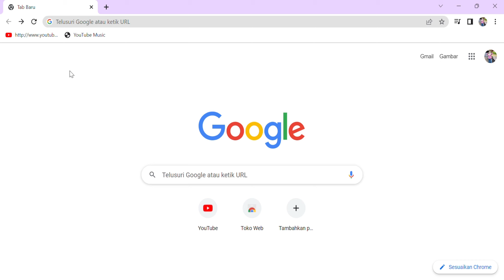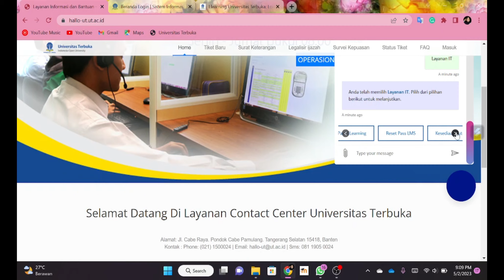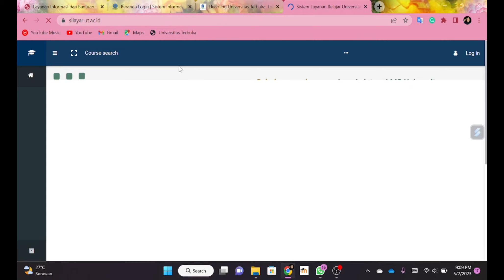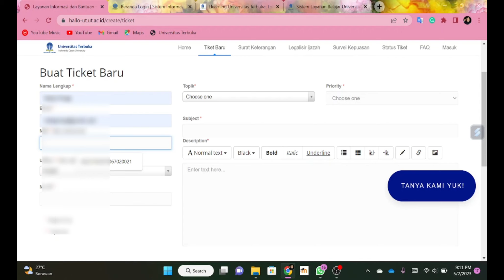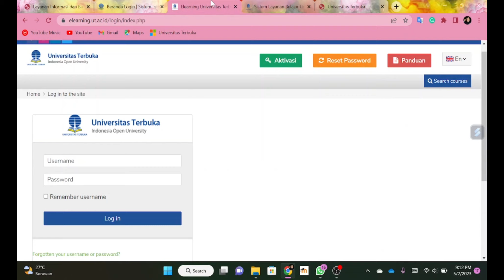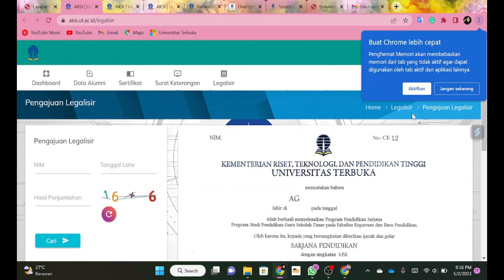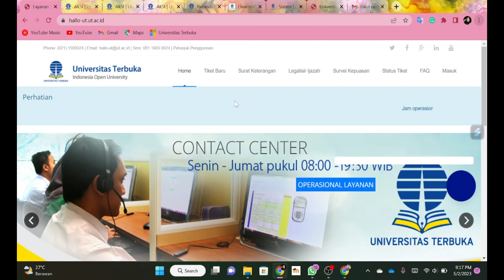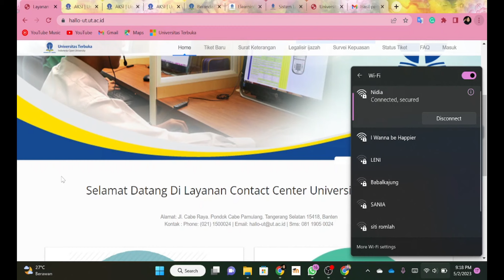Cara Memanfaatkan Hallo UT untuk Semua Kebutuhan Mahasiswa | Reset Password, Minta Dokumen, dll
Hallo semuanya, di video ini saya akan memberikan Tutorial Cara Memanfaatkan Hallo UT untuk Semua Kebutuhan Mahasiswa. Seperti Reset Password, Minta Dokumen, Perbaikan Sistem, Bertanya, dll

Silahkan simak videonya baik-baik dan pastinya simple banget. Regis matkul harus dilakukan tiap semester, lalu membayar LIP semester agar perkuliahan terus berjalan. Setelah itu melakukan aktivasi tuton elearning dan KLIK SETUJU form KESEDIAAN mengikuti TUTON (DILAKUKAN TIAP SEMESTER (maba maupun mala)).

Tetap semangat, belajar dan baca modul yaaa.